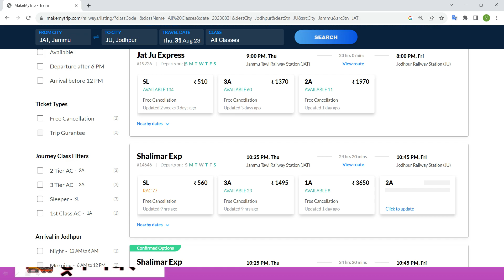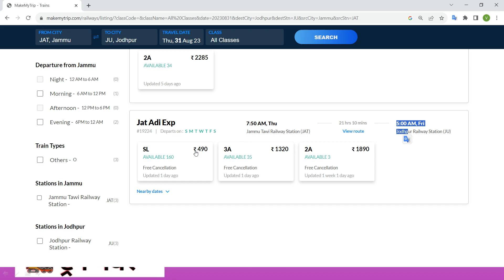jammu to jodhpur trains ! jammu to jodhpur trains ticket price ! jammu to jodhpur by train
jammu to jodhpur trains
jammu tawi to jodhpur train time
jodhpur to jammu train ticket price
jammu to jodhpur train seat availability
jammu to jodhpur train route
jammu to jodhpur train today
jammu jodhpur train
jodhpur jammu train
jodhpur to jammu train route
jodhpur to jammu train time
jodhpur to jammu train fare
jammu to jodhpur train ticket price
jammu to jodhpur train time